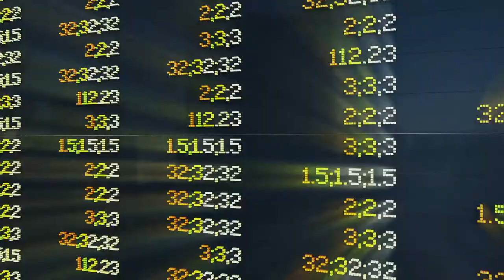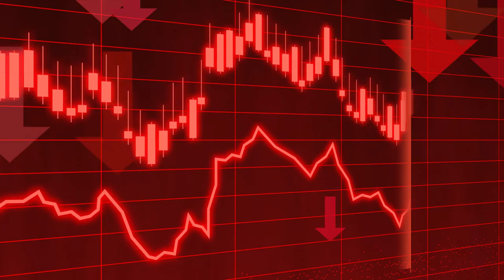Did Sweden's No-Lockdown Save Their Economy? The Impact of Covid-19 on Sweden's Economy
How Sweden Fought Covid With No Lockdown and No Facemasks – Did the Swedish No-Lockdown Work? As numerous countries around the world raced to impose a fascist-style lockdown, one country refused. That is not to say that Sweden did not impose restrictions to fight Covid-19, but the Swedish approach was largely voluntary and far more in line with what you would expect in a free and democratic country.

Sweden did implement some laws, such as banning gatherings of more than 50 people, restricting visits to care homes, and restaurants and bars only allowed to provide table service. Actions such as good hygiene, working from home, and avoiding public transport were also encouraged. Yet no mandatory lockdown was imposed, gyms, restaurants and bars were kept open, and young children have being going to school all through the pandemic. Furthermore, Sweden has not forced citizens to were facemasks, with facemasks not even recommended in many instances.

The man at the centre of this strategy is Anders Tegnell, Sweden’s state epidemiologist. The Swedish constitution allows independent bodies to have considerable power outside of government, with Sweden’s response to Covid directed by public health officials. One of the core reasons why Sweden decided to take a more voluntary approach to fighting Covid-19 was in an attempt to make it more sustainable. Instead of constant, head-spinning law changes, as seen in many other countries, Sweden’s rules have been relatively consistent so far, and are predicted to remain consistent in the following months unless anything major changes. Another important reason why Sweden took this path was because officials decided - early in the pandemic - to take an “evidence-based” approach to tackling Covid, and they felt that other countries were imposing restrictions at a time when there was little scientific proof that these measures actually worked. Yet was their strategy a success?

Bitcoin Cash (BCH) Wallet Address: qp6c8cqhtyzaturgdhlcvq6cm9kv5hgt9s7tyk7csz

Firstly, it is important to note that comparing countries is extremely problematic. For instance, countries have different population structures, and varying degrees of elderly people, and people with obesity, asthma, high blood pressure and other factors that can potentially result in more severe reactions to Covid-19, so simply comparing the number of deaths per capita between countries is an extremely crude measure. Furthermore, as it is difficult to determine if someone died OF Covid-19 or WITH Covid-19, there is a major problem with Covid death rates. In addition, as some tests appear to be picking up fragments of a dead Covid viral infection which is no longer a problem, the figures in relation to the number of positive cases should be viewed with some caution.

Sources:
BBC News (5 Aug. 2020) Coronavirus: Sweden's economy hit less hard by pandemic
Milne, R. (11 Sep. 2020) Anders Tegnell and the Swedish Covid experiment, Financial Times
UnHerd (Lockdown TV) (17 April, 2020) Why lockdowns are the wrong policy - Swedish expert Prof. Johan Giesecke
Reuters (8 Sep. 2020) Positive Covid tests in no-lockdown Sweden hit lowest rate since pandemic began
Savage, M. (23 July, 2020) Did Sweden's coronavirus strategy succeed or fail? BBC News
Schraer, R. (5 Sep. 2020) Coronavirus: Tests 'could be picking up dead virus,' BBC News